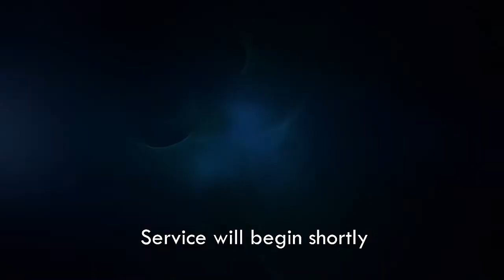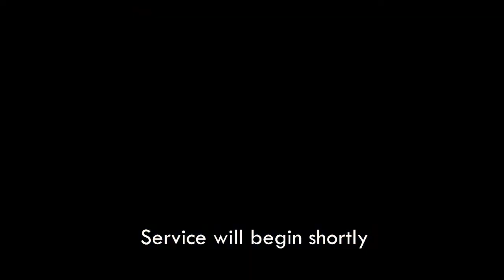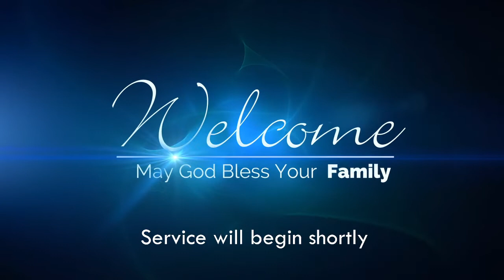"Distractions" Pastor Delmon Sansom (03-30-2022)